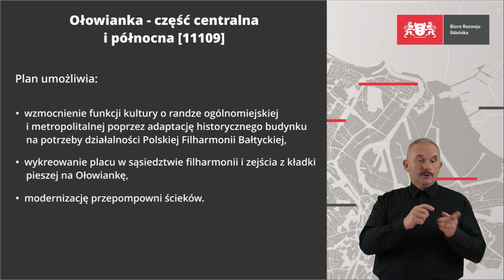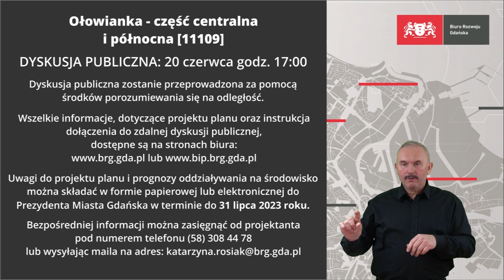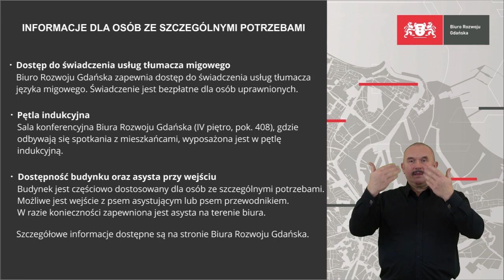Wyłożenie projektu planu od 19 czerwca 2023 roku. Biuro Rozwoju Gdańska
Od 19 czerwca do 17 lipca 2023 roku w Biurze Rozwoju Gdańska do publicznego wglądu wyłożony jest projekt miejscowego planu zagospodarowania przestrzennego dotyczący terenów położonych w Śródmieściu Historycznym.